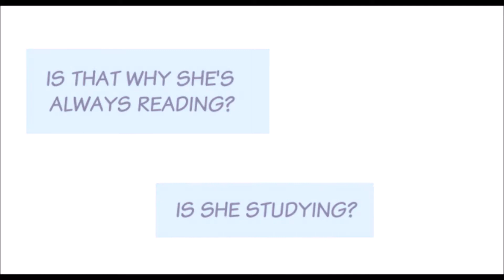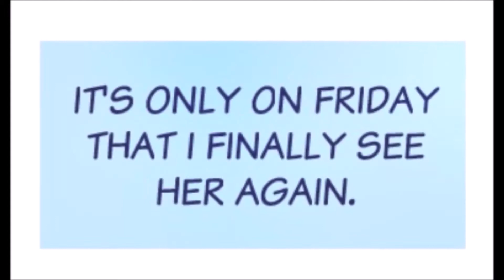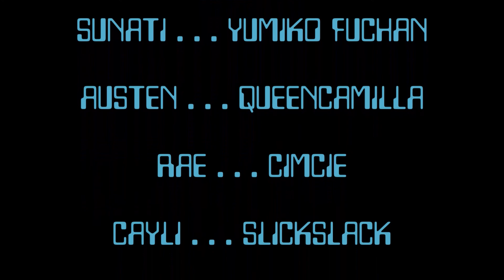Always Human ~Episode 2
“Hi, do you remember me?”

🔹Welcome to CometCatch!🔹
CometCatch is a channel dedicated to dubbing comics and to people who love the art of voice acting!

Our Lovely Voice Actors!~

Want to be part of an upcoming project? We are open to auditions from you guys!
Follow us on CCC to get notified!